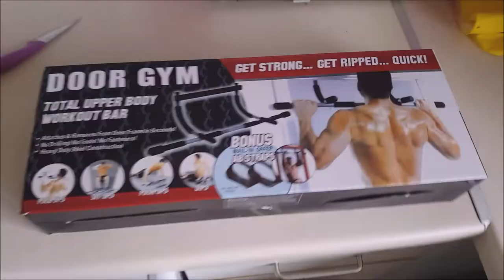BECOMING A GYMNASTICS COACH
I'm becoming a gymnastics instructor and I'm filming my journey, hope you all enjoy!